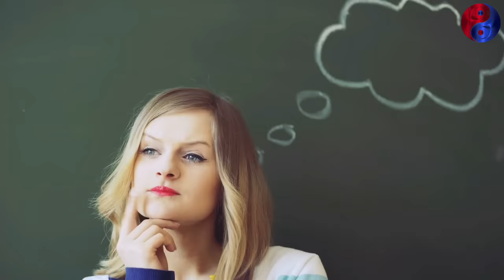देखिए गोरिल्ला संबंध कैसे करते हैं, हैरान रह जाओगे Amazing Facts About Gorilla